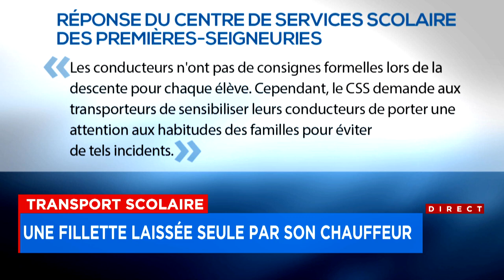Une fillette de 5 ans laissée seule par le chauffeur d'autobus - Reportage de Marie-Pier Roy